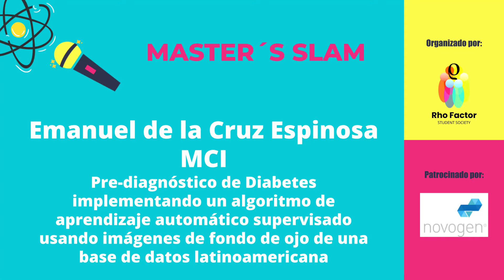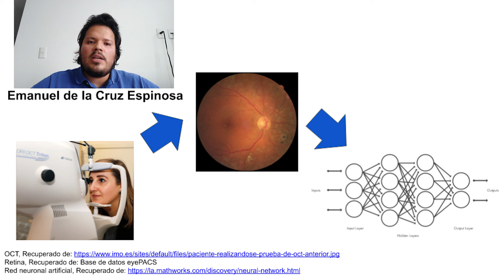Master´s Slam - Prediagnóstico de Diabetes implementando un algoritmo de aprendizaje automático.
Prediagnóstico de Diabetes implementando un algoritmo de aprendizaje automático supervisado usando imágenes de fondo de ojo de una base de datos latinoamericana - Por Emanuel de la Cruz Espinosa, estudiante de la Maestría en Ciencias de la Ingeniería. Video semifinalista del Master´s Slam.